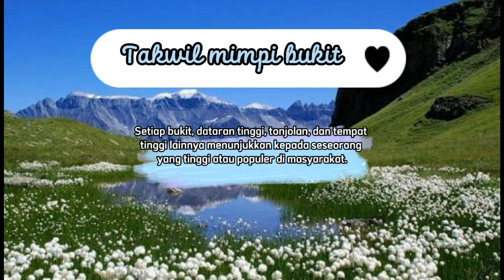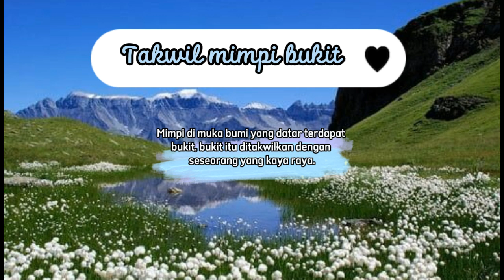Arti mimpi bukit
Apakah artinya bermimpi tentang bukit? Arti mimpi duduk di bawah bayangan bukit. Mimpi berdiam di bukit. Mimpi adzan di bukit dan sebagainya. Materi video ini diambil dari Kitab Tafsir mimpi berdasarkan Qur'an dan hadits Ibnu Sirin.